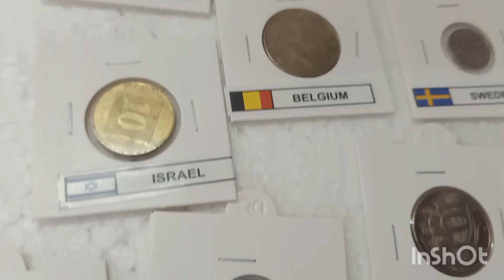Foreign coins for sale/ Raj coin collection trichy/9092504020/9952334264